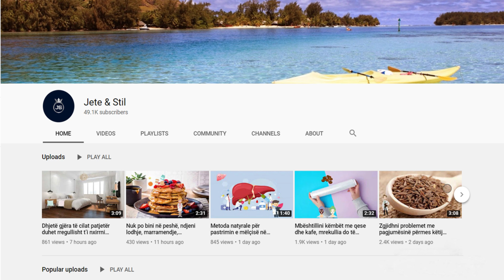Deri më sot e keni pastruar gabim parketin. Ja mënyra që duhet të ndjekin të gjitha zonjat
Si fillim, mirëmbatja e parketit kërkon që ky të jetë i pastër nga njolla të dryshme. Mund të përdorim produkte në formë xheli dhe t’i përhapim më një furçë. Më pas mbasi është tharë, kalohet solucioni i cili ndihmon që parketi mos dëmtohet nga rrezet UV, duke valorizuar dhe të gjitha lulet natyrale që ka druri.

As a start, the maintenance of the parquet requires that it be clean of various stains. We can use gel products and spread them with a brush. After it dries, the solution is passed which helps the parquet not to be damaged by UV rays, valorizing all the natural flowers that the wood has.